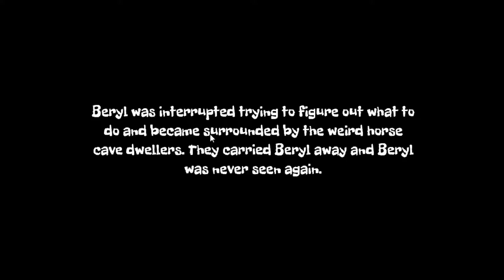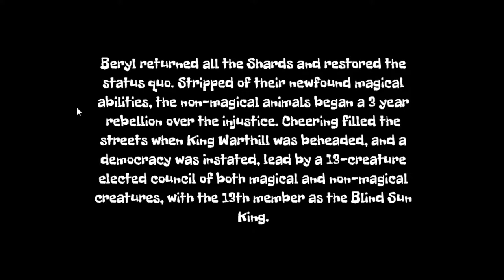Beryl The Unmagical Unicorns Quest for Truth and Justice(ish?)! 3 endings